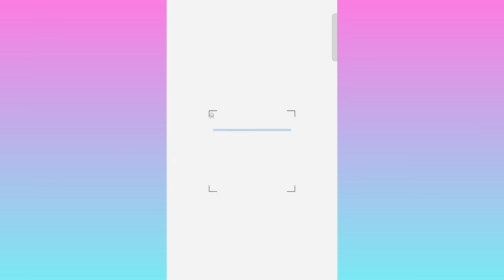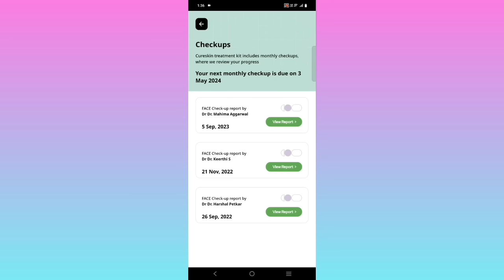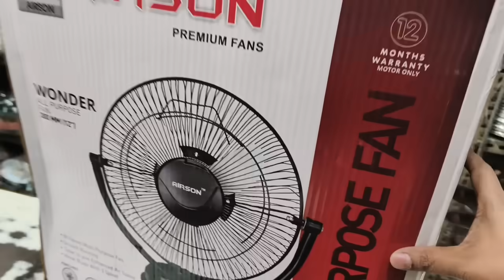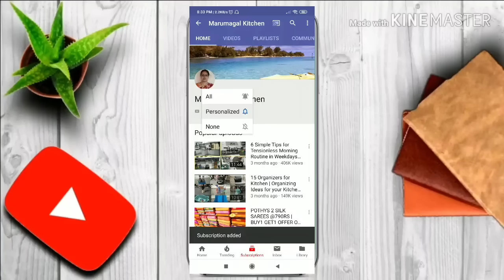Revealing the HIDDEN TRUTH|Coimbatore புது வீடு சொல்லாம🤫 மறச்சுட்டேன்|Shopping